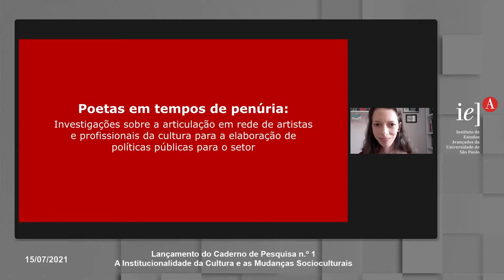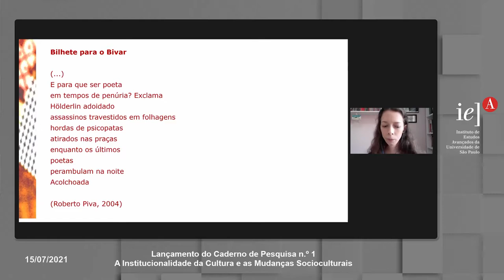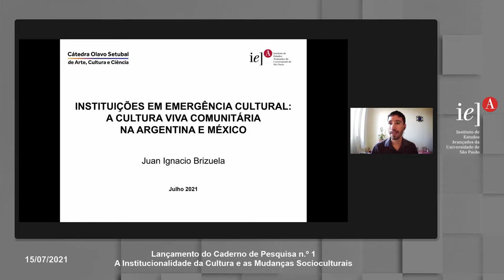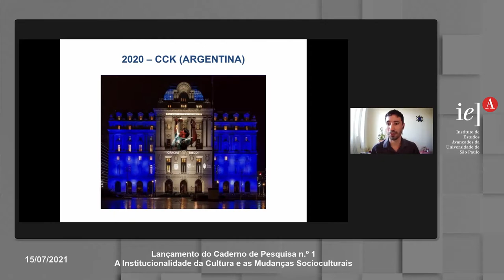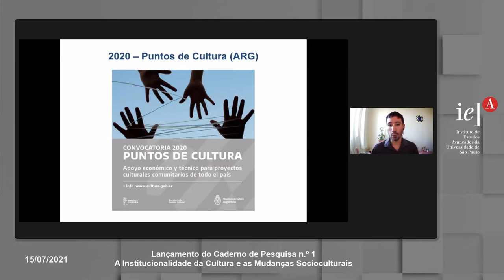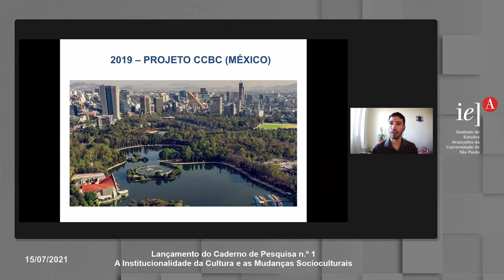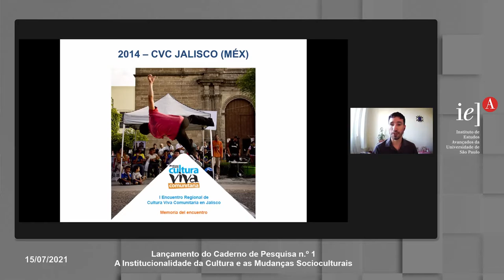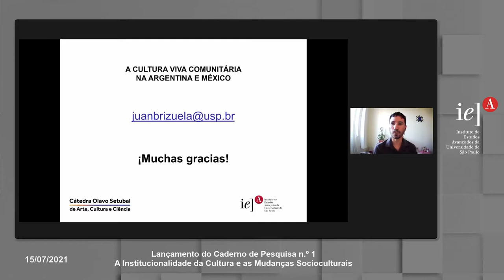Lançamento do Caderno de Pesquisa nº1 - A Institucionalidade da Cultura e as Mudanças Socioculturais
Titular da Cátedra Olavo Setubal de Arte, Cultura e Ciência desde setembro de 2020, Nestor Canclini vem liderando a pesquisa “A institucionalidade da cultura e as mudanças socioculturais”. O trabalho é realizado pelos pós-doutorandos Sharine Machado Cabral Melo e Juan Ignacio Brizuela. Desde então, eles vêm investigando processos de transformação da cultura e das comunicações contemporâneas, com especial atenção às relações e aos desacordos entre a desinstitucionalização do setor e as trajetórias dos movimentos independentes.
No dia 15 de julho (quinta-feira), às 14h de 2021, a cátedra lança sua série de Cadernos de Pesquisa. O primeiro número apresenta resultados parciais dos estudos empreendidos na titularidade de Canclini. Neste número, o caderno registra os discursos de posse e de recepção realizados em evento especial, junto com o triálogo organizado especialmente para a ocasião. Também serão apresentados os projetos dos pesquisadores de pós-doutorado selecionados para acompanhar Canclini no Brasil.

Exposições:

Néstor García Canclini
 (Professor Investigador no Departamento de Antropologia da Universidade Autônoma Metropolitana e Investigador Emérito do Sistema Nacional de Investigadores, do México)

Sharine Machado C Melo
 (Administradora Cultural na Funarte, doutora em Comunicação e Semiótica pela PUC-SP e pesquisadora de pós-doutorado da Cátedra Olavo Setubal de Arte, Cultura e Ciência - IEA/USP)

Juan Ignacio Brizuela
(Doutor pelo Programa Multidisciplinar de Pós-graduação em Cultura e Sociedade no Instituto de Humanidades, Artes e Ciências Prof. Milton Santos - IHAC, UFBA. Pesquisador de pós-doutorado da Cátedra Olavo Setubal de Arte, Cultura e Ciência - IEA/USP)

Moderador:

Martin Grossmann
(Coordenador Acadêmico da Cátedra Olavo Setubal do IEA)